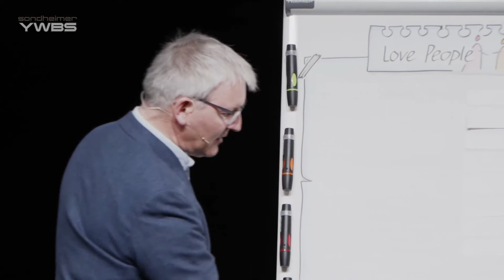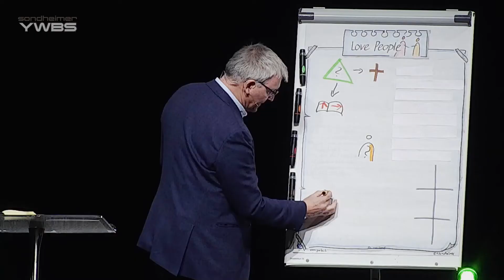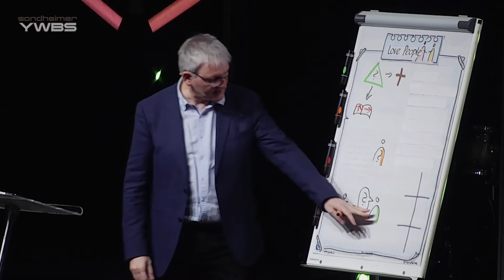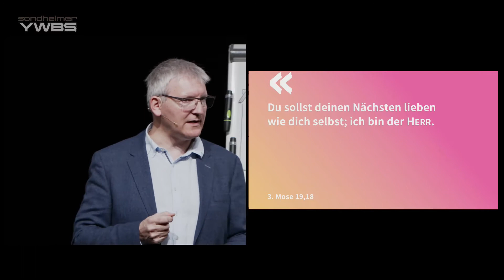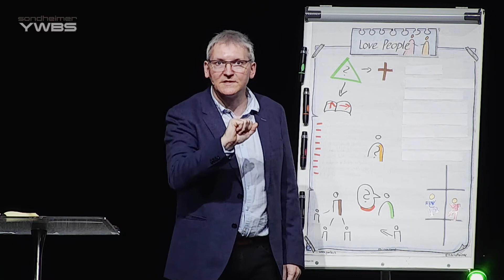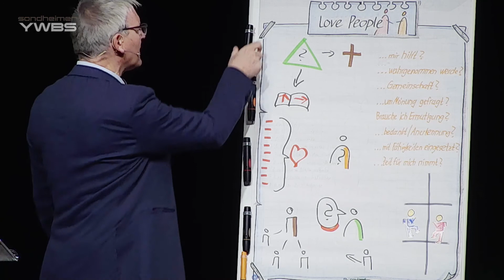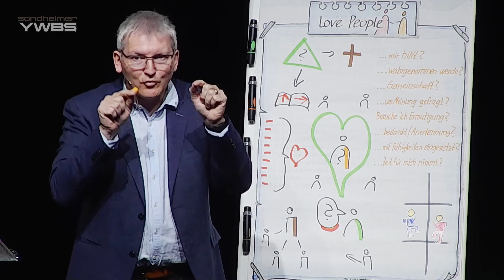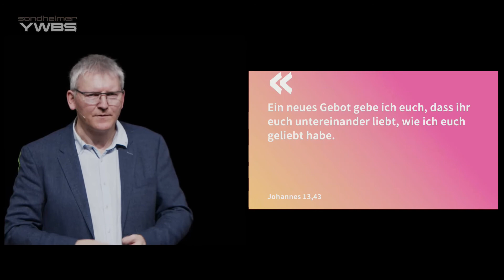#15-00-17! Nächstenliebe und innere Gesundheit hängen zusammen (Lk 10,27); Heiligung – Predigt CH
Diese Livepredigt thematisiert den zweiten Teil des Doppelgebotes, Gott und den Nächsten zu lieben. Was bedeutet es, Menschen zu lieben? Wie kann ich das umsetzen? | Dr. Florian Sondheimer